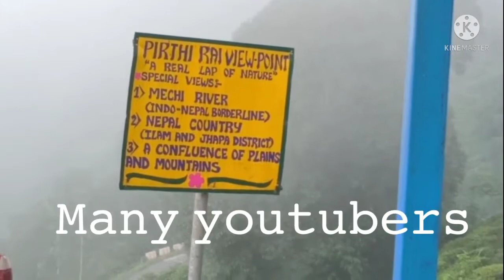𝑌𝑜𝑢𝑡𝑢𝑏𝑒𝑟𝑠 𝑣𝑖𝑠𝑖𝑡𝑖𝑛𝑔 𝑀𝑖𝑙𝑙𝑖𝑘𝑡ℎ𝑢𝑛𝑔....